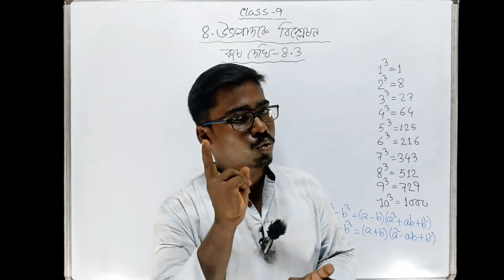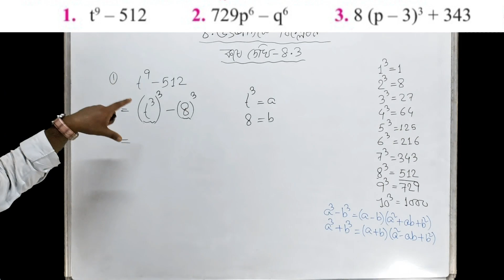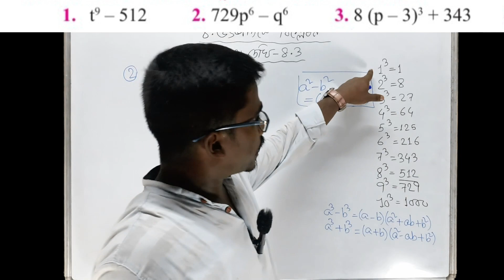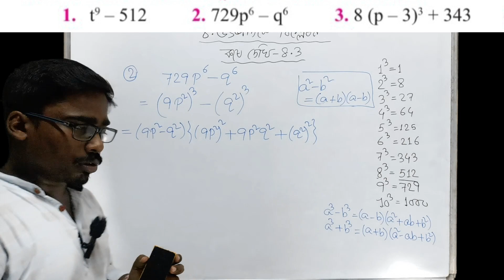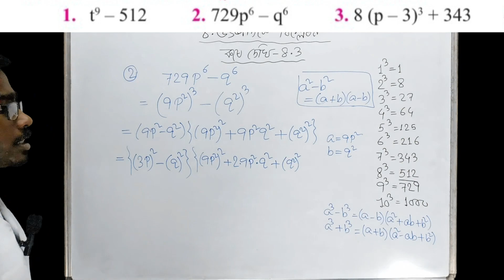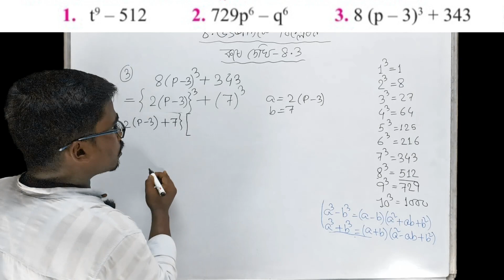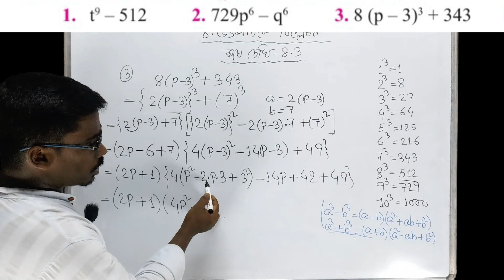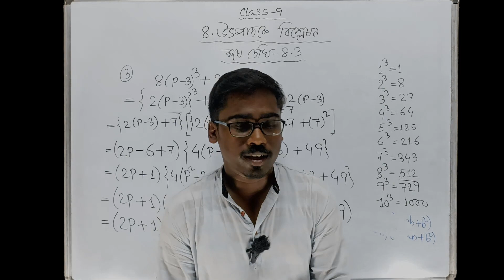Class 9 math Chapter 8 (Part 10) | উৎপাদকে বিশ্লেষণ | Factorisation | Class 9 Math Kose Dekhi 8.3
প্রিয় বন্ধুরা,
বঙ্গ পাঠশালা(bongo pathshala)য় তোমাদের স্বাগত।। এই ক্লাস এ আমরা West Bengal বোর্ড এর class-9 এর উৎপাদকে বিশ্লেষণ |  Factorisation নিয়ে আলোচনা করেছি।।

Class 9 math Chapter 8 (Part 9) | উৎপাদকে বিশ্লেষণ | Factorisation | Class 9 Math Kose Dekhi 8.2

Class 9 math Chapter 8 (Part 8) | উৎপাদকে বিশ্লেষণ | Factorisation | Class 9 Math Kose Dekhi 8.2

Class 9 math Chapter 8 (Part 7) | উৎপাদকে বিশ্লেষণ | Factorisation | Class 9 Math Kose Dekhi 8.2

Class 9 math Chapter 8 (Part 6) | উৎপাদকে বিশ্লেষণ | Factorisation | Class 9 Math Kose Dekhi 8.2

Class 9 math Chapter 8 (Part 5) | উৎপাদকে বিশ্লেষণ | Factorisation | Class 9 Math Kose Dekhi 8.2

Class 9 math Chapter 8 (Part 4) | উৎপাদকে বিশ্লেষণ | Factorisation | Class 9 Math Kose Dekhi 8.1

Class 9 math Chapter 8 (Part 3) | উৎপাদকে বিশ্লেষণ | Factorisation | Class 9 Math Kose Dekhi 8.1

Class 9 math Chapter 8 (Part 2) | উৎপাদকে বিশ্লেষণ | Factorisation | Class 9 Math Kose Dekhi 8.1

Class 9 math Chapter 15 (Part 23) | ত্রিভুজ ও চতুর্ভুজ এর পরিসীমা ও ক্ষেত্রফল | Kose Dekhi 15.3

Class 9 math Chapter 15 (Part 22) | ত্রিভুজ ও চতুর্ভুজ এর পরিসীমা ও ক্ষেত্রফল | Kose Dekhi 15.3

Class 9 math Chapter 15 (Part 21) | ত্রিভুজ ও চতুর্ভুজ এর পরিসীমা ও ক্ষেত্রফল | Kose Dekhi 15.3

Class 9 math Chapter 15 (Part 20) | ত্রিভুজ ও চতুর্ভুজ এর পরিসীমা ও ক্ষেত্রফল | Kose Dekhi 15.3

Class 9 math Chapter 15 (Part 19) | ত্রিভুজ ও চতুর্ভুজ এর পরিসীমা ও ক্ষেত্রফল | Kose Dekhi 15.3

Class 9 math Chapter 15 (Part 18) | ত্রিভুজ ও চতুর্ভুজ এর পরিসীমা ও ক্ষেত্রফল | Kose Dekhi 15.2

Class 9 math Chapter 15 (Part 17) | ত্রিভুজ ও চতুর্ভুজ এর পরিসীমা ও ক্ষেত্রফল | Kose Dekhi 15.2

Class 9 math Chapter 15 (Part 16) | ত্রিভুজ ও চতুর্ভুজ এর পরিসীমা ও ক্ষেত্রফল | Kose Dekhi 15.2

Class 9 math Chapter 15 (Part 15) | ত্রিভুজ ও চতুর্ভুজ এর পরিসীমা ও ক্ষেত্রফল | Kose Dekhi 15.2

Class 9 math Chapter 15 (Part 14) | ত্রিভুজ ও চতুর্ভুজ এর পরিসীমা ও ক্ষেত্রফল | Kose Dekhi 15.2

Class 9 math Chapter 15 (Part 13) | ত্রিভুজ ও চতুর্ভুজ এর পরিসীমা ও ক্ষেত্রফল | Kose Dekhi 15.2

Class 9 math Chapter 15 (Part 12) | ত্রিভুজ ও চতুর্ভুজ এর পরিসীমা ও ক্ষেত্রফল | Kose Dekhi 15.2

Class 9 math Chapter 15 (Part 11) | ত্রিভুজ ও চতুর্ভুজ এর পরিসীমা ও ক্ষেত্রফল | Kose Dekhi 15.2